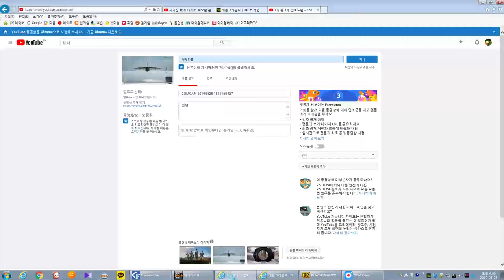아깝게 2등 2 순삭 스크스